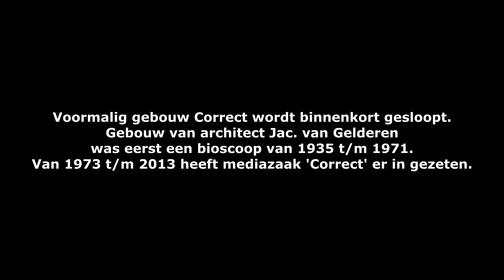Sloop van voormalig pand van Correct Bergweg Rotterdam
Voormalig gebouw Correct is zo goed als gesloopt.
Gebouw van architect Jac. van Gelderen was eerst een bioscoop van 1935 t/m 1971.
Van 1973 t/m 2013 heeft mediazaak 'Correct' er in gezeten.
2D Vastgoed zal er binnenkort een nieuw gebouw neerzetten.

A stroll along some Free-boxes and old building 'Correct' in Rotterdam North which is due for demolition in Sept. 2021.
The building by architect Jac. Van Gelderen served as a Cinema Theater from 1935 to 1971.
From 1973 to 2013 it served as the Multimedia Shop 'Correct'.
Since then it has been abandoned and due for demolition.
Last years it has been painted all around with grafitti and streetart.
A new residential building will take its place, built by 2D Vastgoed.

Camera: Michael van Heijningen
Tekst: Sanne van Wees bijgewerkt naar meest recente tekst door Michael van Heijningen